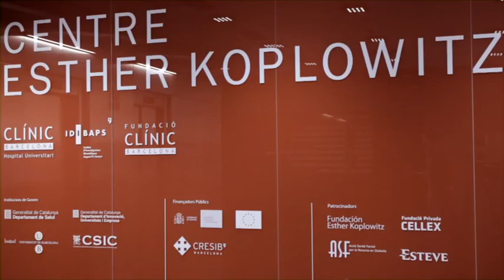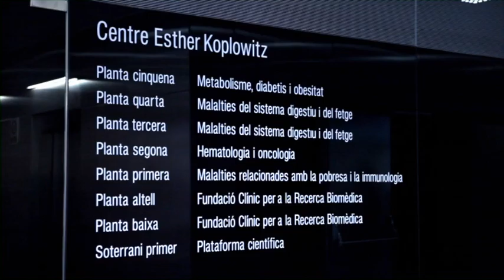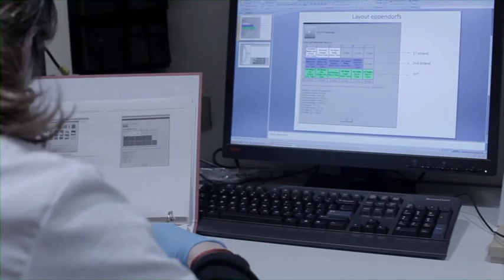Esther Koplowitz Centre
The Esther Koplowitz Centre
Although the Esther Koplowitz Foundation has made significant investments in the medical field in the past, the Esther Koplowitz Centre is worth a special mention as one of the largest sponsors of biomedical research in Europe.
Through the Centre, Esther Koplowitz is backing the fight against disease by promoting scientific research into serious health problems faced by society, such as eating disorders, cancer, neurological problems, digestive system diseases, the study of tropical diseases and many others issues.
The overall aim of the Esther Koplowitz Centre is to improve the patient’s condition by increasing knowledge about the causes and treatment of the disease. Another objective is to train researchers, particularly in Spain and Latin America.